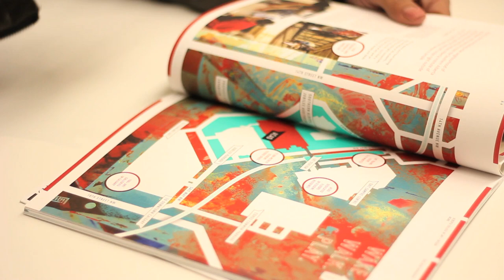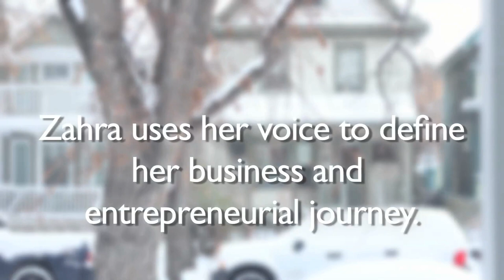Entrepreneurs' Organization - Octane: When Passion Meets Purpose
When Passion Meets Purpose: The Entrepreneurs' Organization (EO) magazine, Octane, profiles EO Calgary member Zahra Al-harazi and her award-winning design studio, Foundry Communications.

For More about Zahra: goo.gl/ySKa9